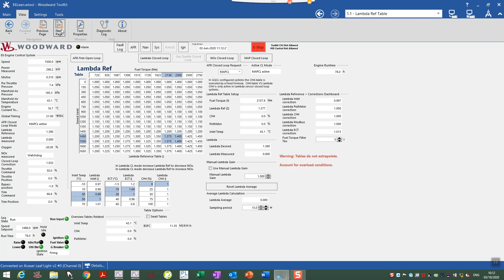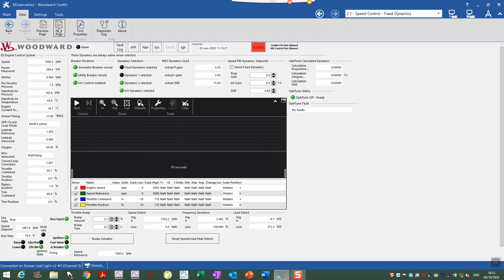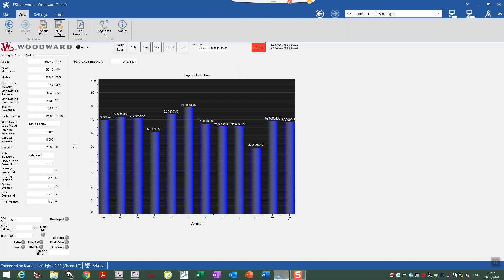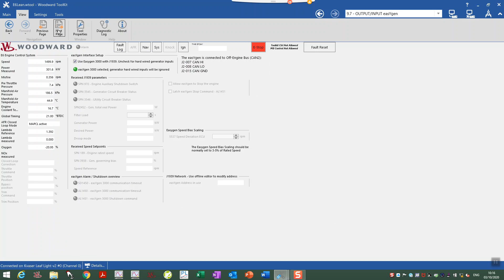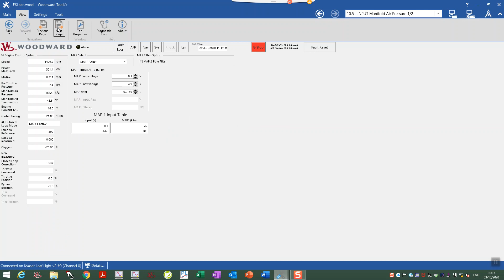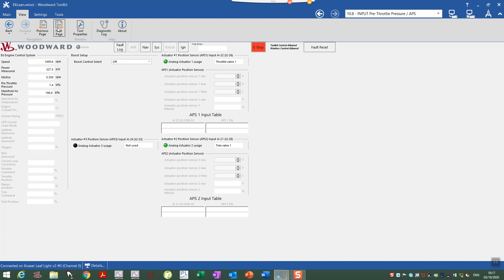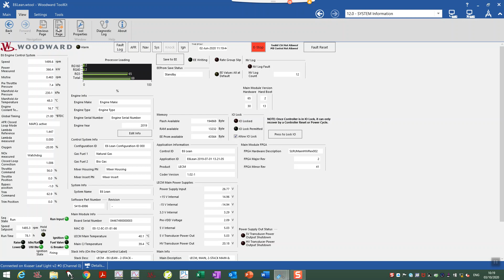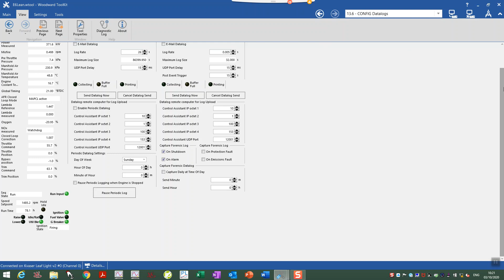Woodward E6 main gas engine control .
Woodward E6 main gas engine control configured for Lean Burn Trim system on a MAN E2842LE322 running on biogas.